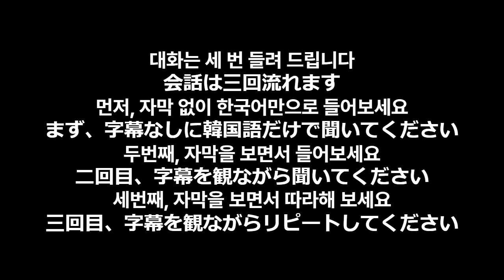Lesson09. サムゲタンを食べてぐっすり寝たらかなり良くなりました